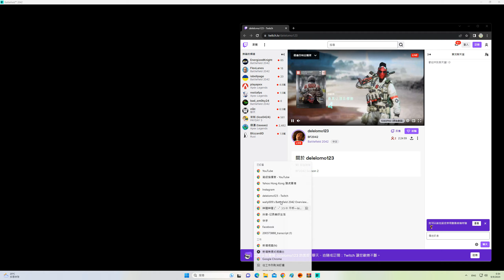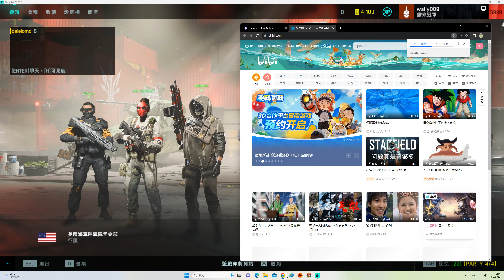2023-09-08 Battlefield 2042 '''擱淺(Stranded)''' 49kills